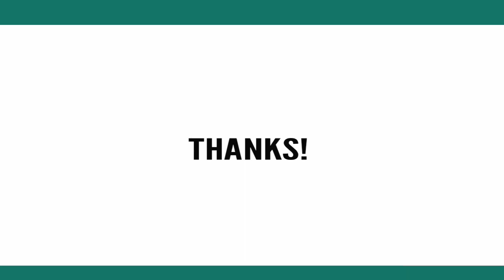ANT-MAN AND THE WASP QUANTUMANIA...Reaction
Just Watched.